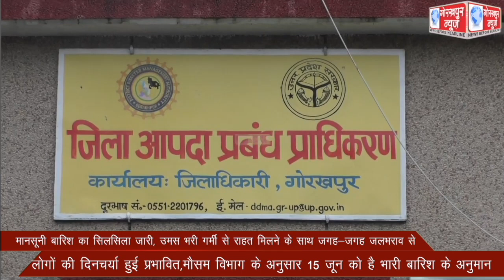मानसूनी बारिश का सिलसिला जारी, उमस भरी गर्मी से राहत मिलने के साथ जगह-जगह जलभराव से लोगों की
मानसूनी बारिश का सिलसिला जारी, उमस भरी गर्मी से राहत मिलने के साथ जगह-जगह जलभराव से लोगों की दिनचर्या हुई प्रभावित,मौसम विभाग के अनुसार 15 जून को है भारी बारिश के अनुमान